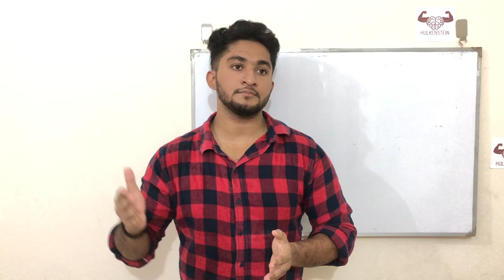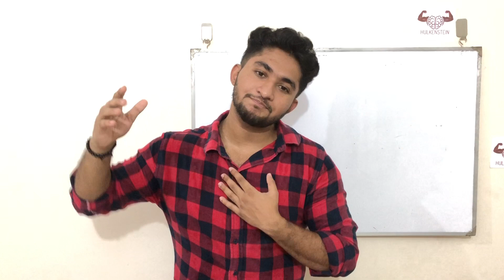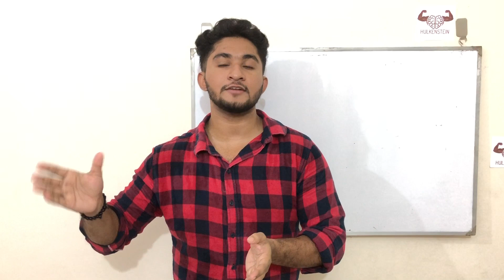BANGLADESH AGRICULTURAL UNIVERSITY! ADMISSION TALES | PREPARATION HACKS!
QNA Series এর যেকোন বই অর্ডার দিন আমাদের ফেসবুক পেইজে মেসেজ দিয়ে
এছাড়াও পেইজের মাধ্যমে অর্ডার করতে পারেন।
১।এইচএসসির দাগানো বই
২।HSC & SSC এর প্রাক্টিকাল খাতা

যোগাযোগের ঠিকানা-
ফার্মগেট শাখা - ❤
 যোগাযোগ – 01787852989